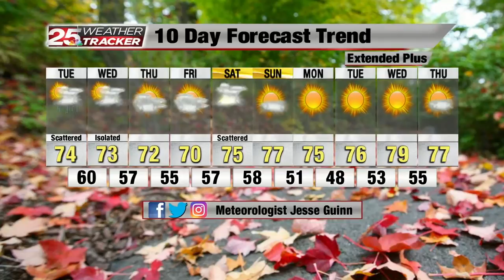More Showers and Storms